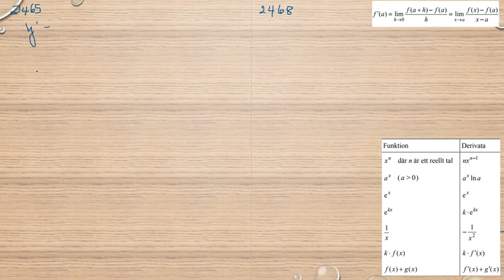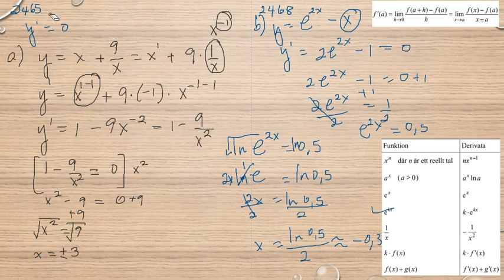Matematik 5000 Ma 3b Ma 3bc VUX Deriveringsregler Tillämpningar och problemlösning 2465